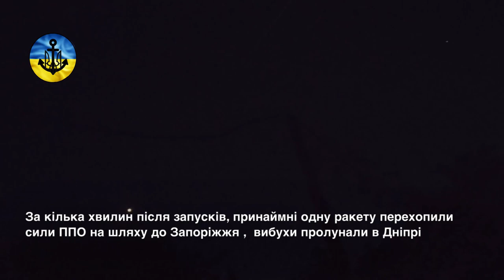Запуск ракет по Україні з акваторії Бердянська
Мешканці тимчасово окупованого Бердянська зняли на відео запуски ракет з росії та Азовського моря по мирним містам України.

З початку повномасштабного вторгнення рф, окупанти випустили по нашій території вже більле 3,5 тисяч ракет